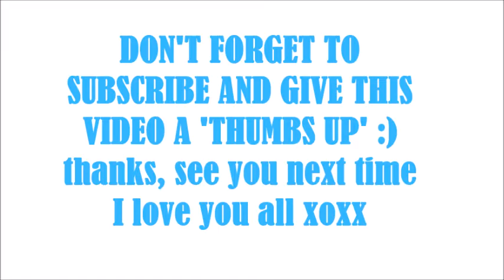20 THINGS I DID/HAPPENED WHEN I WAS 20!